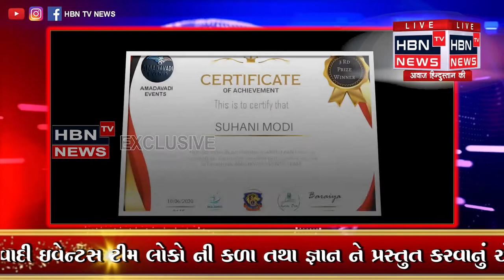કલાનગરી ચિત્ર સ્પર્ધા | HBN TV NEWS